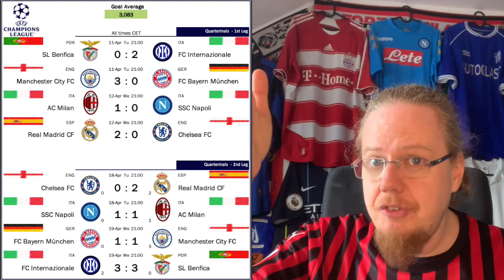A Quarterfinal Like an Italian Opera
There were no miracles that we may have hope for, so these return legs were all about Napoli trying to overturn a one-goal deficit against Milan. For the most part, the game delivered plenty of action and drama with missed penalties, missed calls, brilliant performances and loads of emotion. And we got a Milan derby in the semis, which I find awesome and frightening all at the same time. Most headlines though will focus on the replay between City and Real, but I have a feeling history may not repeat itself.

00:00 Opening observations
01:20 My thoughts on the derby in the semis
02:55 And how about the other one?
04:01 Real Madrid show up when needed
05:28 A first half like an Italian opera
08:57 Leao controversy and brilliance
11:01 Magic Mike prevents a late Napoli storm
14:28 Fair win for Milan or unlucky Napoli?
16:16 No Munich miracle
17:13 Inter get the job done
18:21 Semifinal schedule and projections